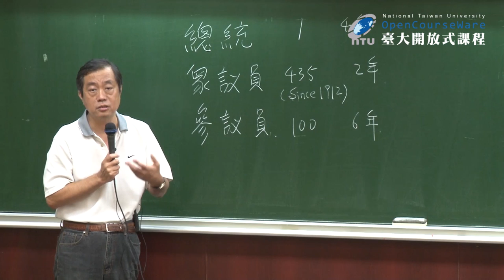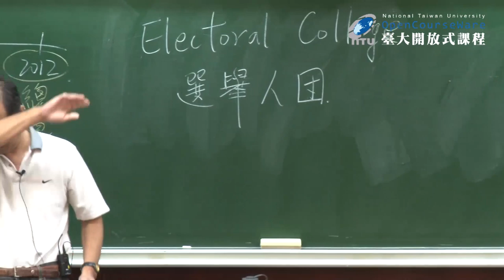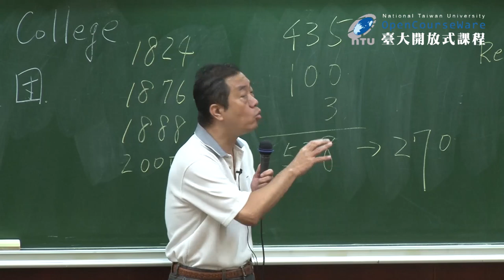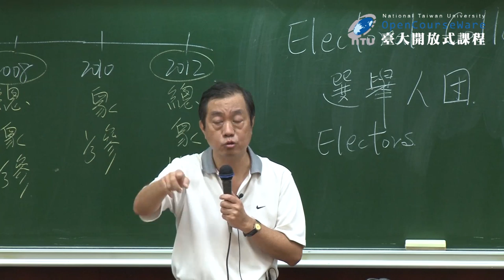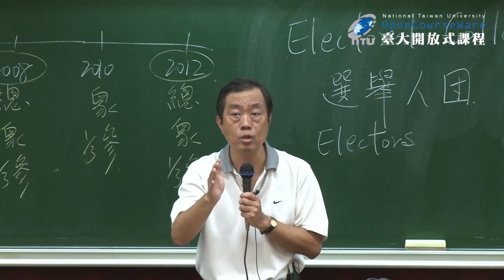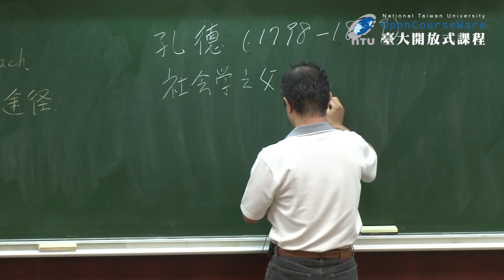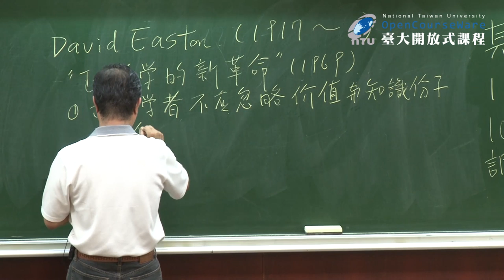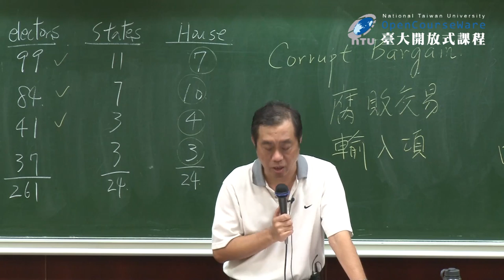政治學 05. 美國總統大選介紹、政治理論 (三)